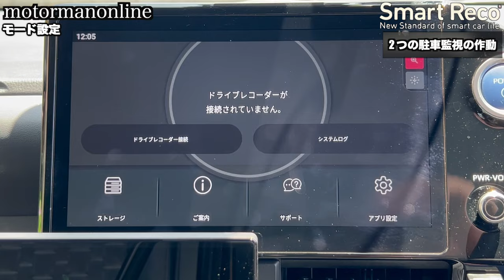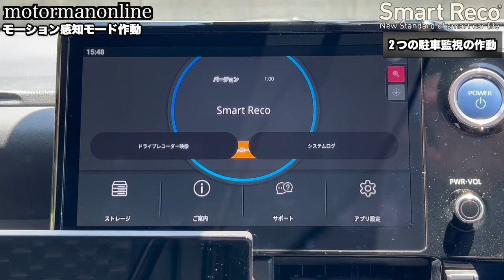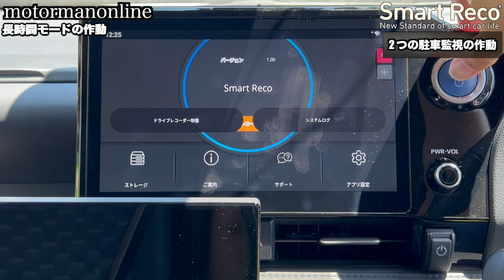駐車中のドアパンチ対策に最適 Smart Reco WHSR- S100 左右2カメラドライブレコーダー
■LaBoon!!ブログ実機レビュー

ウインドウ設置用 Aタイプ

ドアトリム曲面設置用 Bタイプ

ドアトリム平面設置用 Cタイプ

00:00 オープニング
02:31 設置例
04:33 モード設定
06:00 モーション感知の作動
09:06 長時間モードの作動
10:34 まとめ